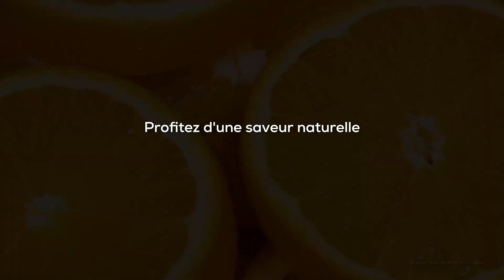Découvrez Cecotec Presse agrumes avec bras électrique EssentialVita PowerFresh 600 Inox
Cecotec Presse agrumes avec bras électrique EssentialVita PowerFresh 600 Inox

Grande puissance.
Presse-agrumes électrique à bras avec 600 Watt de puissance. Pressez rapidement et facilement en utilisant au maximum les fruits.

Goût maximal.
Avec le filtre en acier inoxydable de haute qualité, vous pouvez profiter des jus les plus naturels. Préparez vos jus préférés et oubliez le nettoyage.

Pour tout type d'agrumes.
Deux cônes amovibles pour s'adapter aux agrumes plus grands ou plus petits.

Levier de pression pour extraire les jus sans effort. Allumage automatique en appuyant simplement sur le cône avec le fruit.Directement sur le bec.
Système d'extraction continue pour plus de confort. Versement direct dans le verre.

Versement plus facile.
Système anti-goutte pour un versement plus facile et propre. Plus silencieux, base antidérapante.

Cliquez ici pour obtenir le meilleur prix

Cecotec Presse agrumes avec bras électrique EssentialVita PowerFresh 600 Inox À propos de cet article:
► 1 presse-agrumes électrique
► Presse-agrumes électrique à bras EssentialVita PowerFresh 600 Inox de 600 W
► Corps et filtre en acier inoxydable,
► Deux cônes amovibles de taille différente

Un autre modèle Les Meilleur Presse-agrumes électrique  vous devez savoir Essayez de comparer avec ce :